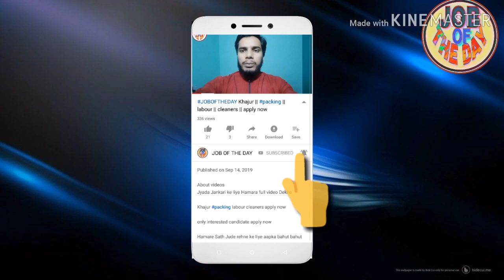JobsinSaudiArab packing helper || cleaning || Saudi Arab job || all passport accept | very urgent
About videos
JobsinSaudiArab packing helper || cleaning || Saudi Arab job || all passport accept | apply now | very urgent

Job search,
girl job
job searching
Classified job
Home jobs
job farmhouse
job hiring
driving jobs
job in London
welding jobs
vacancy
online data entry jobs
Restaurant jobs
job website looking for a
security job
visit visa
tourist visa
Ajman visa
Sharjah visa
Abu Dhabi job
room jobs
Mall jobs
mechanical Engineering
civil job
electrical job
10th pass job
12Th pass job
fresher jobs
driving
security guard
airport jobs
free job
food job
Azad visa
new requirement
new seeker
Dubai
shopping mall job
cook job
helper jobs
cleaner job
online
cook job
bike job
shop job
Job in Singapore
Civil engineer
For men
Labour category
Aluminium fabricator
Civil foreman
Masjid cleaning
Plumber
AC technician
AC mechanic
AC helper
Auto AC technician
Duct man
Aluminium fabricator
Civil helper
Electrical engineer
Construction labour
House driver
High salary jobs
Mechanical helper
Kuwait jobs
Packing helper
Packing job
Food packing
Employment visa
Direct selection
CV selection
Food packing
 apply now

Plz 🙏🙏🙏🙏🙏🙏🙏🙏🙏🙏🙏🙏🙏🙏